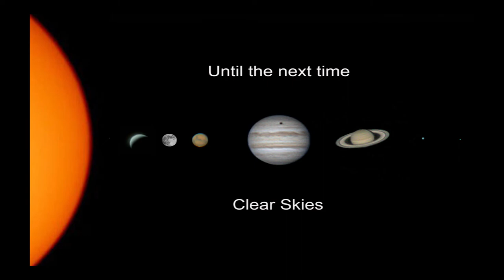Fly me to the Andromeda Galaxy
Hi, I’m Ian and I live in Surrey in the UK.

In this series of videos, I aim to provide a short period of calm with soft music and a view of one of the wonders of the Universe briefly showing the result of a night’s imaging.

This might be a Galaxy, a Nebula or even a planet. I will continue to demonstrate my full imaging process on other videos on different aspects of this hobby. I will post a few of these simple but calm videos of some of the amazing things we can see in the night sky. I hope you enjoy.

This ‘short’ is M31 – The Andromeda Galaxy

The Andromeda Galaxy is the closet major galaxy to us at only 2.5 million light years away. Its name is from the Andromeda constellation that it is in. It is about 220,000 light years across and contains perhaps 1 trillion stars!

I got the idea of this video with the stars moving independent of the galaxy from Dylan O’Donnell who showed this kind of technique on a couple of very recent videos.

Anyway, here it to celebrate 52 years today that man first walked on the Moon, 20th July 1969. I aim to work on some Moon images latter today!
Imaging:
• 25th January 2021, 43 light frames (plus 13 junks) at 180 seconds.
• Gain at 120, temperature -10
• 60 Flats and 60 Dark Flats and one Master Dark File

Main Equipment:
• Sky-Watcher Evostar 72ED DS-Pro (Doublet Refractor)
• Sky-Watcher 0.85x Reducer/Flattener for the Evostar-72ED Pro
• Sky-Watcher EvoFrame Camera Rotator for Evostar-72ED DS-Pro
All above acquired from FLO

• Sky-Watcher EQ6-R-PRO equatorial mount
• ZWO ASI 294MC-Pro single shot colour camera
• ZWO 60mm Finder/Guidescope
• ZWO ASI 120MM Mini
• Baader 610mm Longpass Red Colour Filter
• ASIAir Pro
• Optolong L-eNhance Filter